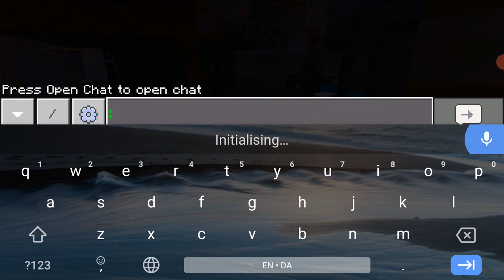Playing Minecraft Game in Creative and Survival Mode